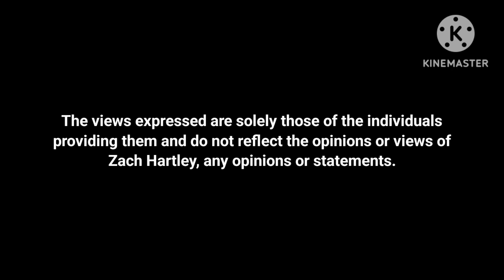Zach Hartley Interview/Commentary Screen